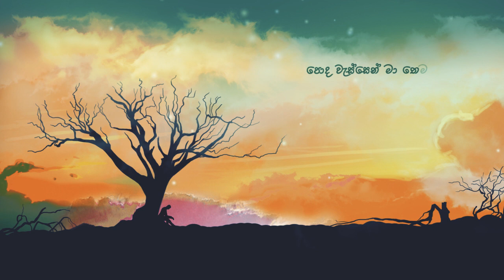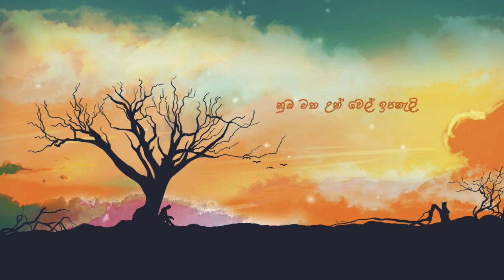Poda Wessak (පොද වැස්සක්) - Damith Chathuranga ft Kalpana Kavindi (Official Lyrics Video)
සියුම් තැන් ස්පර්ශ කරන, හර්දයේ ස්පන්දනය පවා හදුනන ප්‍රේමයක් අවැසි තැන් හි,  ප්‍රේමයේ එක් කුඩා කොටසකින් මා අස්වසාලන්නට තැත් නොකරන්න.
නුඹ සොඳුරු විය හැක.එහෙත් නුඹ මගේ සොඳුරුතම සිහිනය ලෙස මා නොදකිමි.

පොද වැස්සෙන් මා තෙමන්න
වෙර දරණා වලාකුලේ.
මහ නියඟය නිම කරන්න
නුඹට හැකිද වලාකුලේ

නුඹ මත උන් වෙල් ඉපනෙලී
වියළී අළුවී ගොසින්‍ ය.
පොද වැස්සක් බිමට හෙලා
නුඹ හට සිසිලක් දෙන්නම්...
මහ නියඟය නිමා නොවේ..//

මහා වැස්සට හුරුඋනු මම
පොද වැස්සක් නොපතන්නෙමී...
අනෝරවට දුර ඇති තව...
එය එනතෙක් මග බලන්නෙමී
වලාකුලේ මා.
හැරපලයන්.

Vocal                                  Damith Chathuranga
                                            Kalpana Kavindi
Music & Melody               Damith Chathuranga
Lyrics                                 Dilan Nuwaragedara
Flute                                  Aruna Shantha
Guitar                                 Damith Chathuranga
Bass Guitar                       Kanishka Madhuranga
Piano                                  Dilshan Malitha
Violin                                  Dilashan Malitha
Cello                                   Nadun Lakshitha
Percussion                        Shammika Mohotti
Recording                         Hiroon Creations
                                            Kasun Neligama@Arc Recording Studio
Mixing & Mastering         Dilshan Malitha
Animation Art                   Asela Prasanna

      Special Thanks
                 Sachee Maduranga
                 Aruna Udayanga
                 Madhawa Bandara
                 Bhanuka M Rajpakshe
                 Saumya Madushanka
                 Sriyantha K Gunasekara